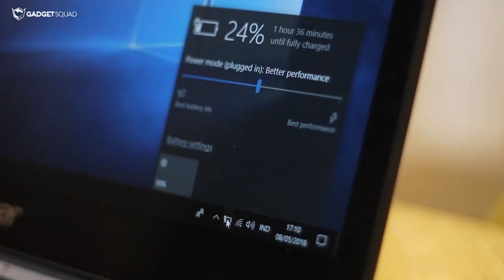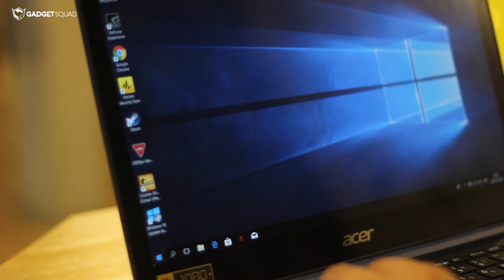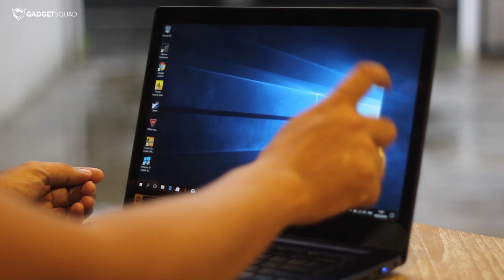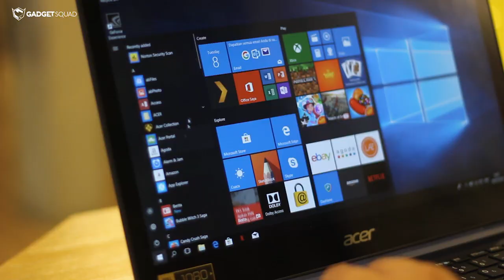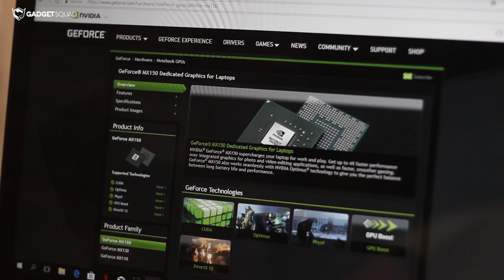Review Acer Swift 3 Review (SF314 52G): Performa Istimewa Daya Tahan Lama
Beberapa waktu yang lalu Acer rilis laptop dengan prosesor generasi terbaru Core i 8th Gen, yakni Acer Swift 3 (SF314-52G). Dengan prosesor terbaru dari Intel ini, laptop Acer ini memberikan peningkatan yang sangat bagus di jajaran laptop mereka.

Prosesor Intel Core i 8th Gen disebut-sebut memiliki performa yang jauh lebih baik dari prosesor sebelumnya. TIdak hanya performanya yang mumpuni, prosesor ini juga memiliki kemampuan hemat daya. Bagaimana kemampuan dan apa saja fitur yang dimilikinya? Berikut adalah review Acer Swift 3 SF314-52G.

Acer Swift 3 seri SF314-52G memiliki kenampilan yang tiak jauh berbeda dengan laptop kebayakan yang ada dipasaran saat ini. Namun begitu, laptop ini dibentuk dengan bodi yang ramping hanya 4,5 mm dan berat hanya 1708gram, Sehingga nyaman saat dibawa kemana saja.

Dibalut dengan bahan logam, sehingga kokoh saat digunakan. Denngan menggunakan sentuhan finishing metal brus pada area keyboard dan belakang layar, membuat penampilan terasa elegan dan mewah mewah.